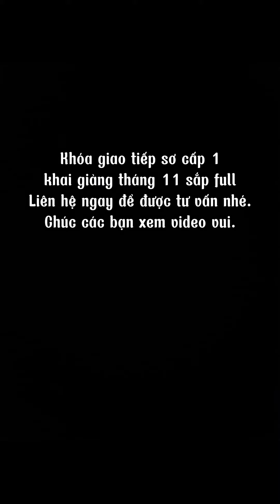Học tiếng Hàn giao tiếp - Xin chồng đi học thi bằng lái xe